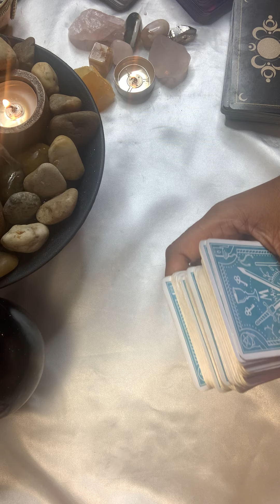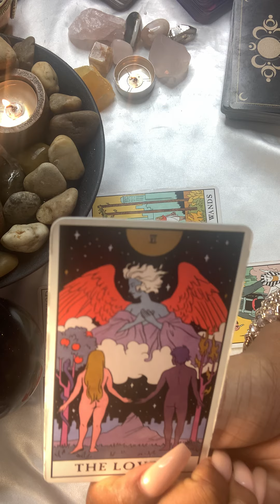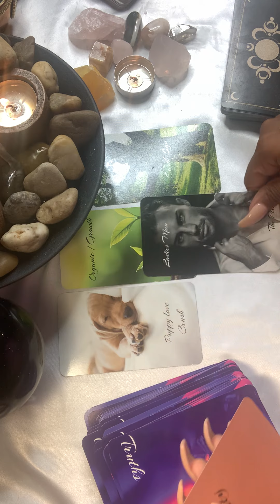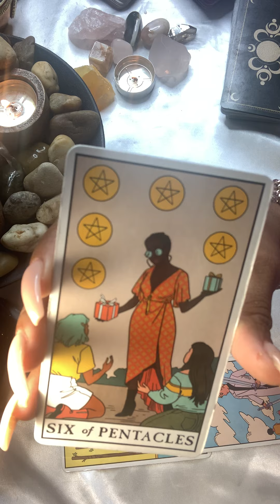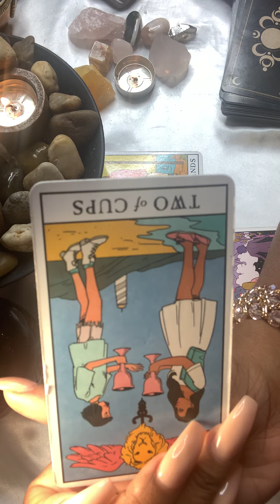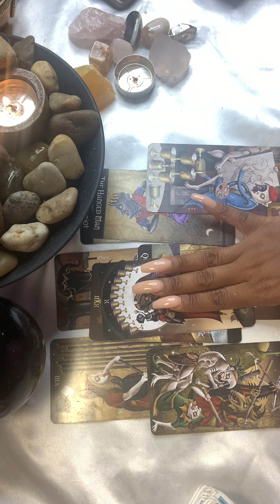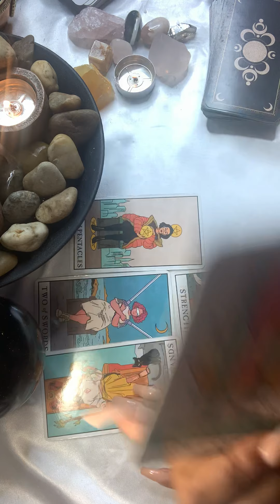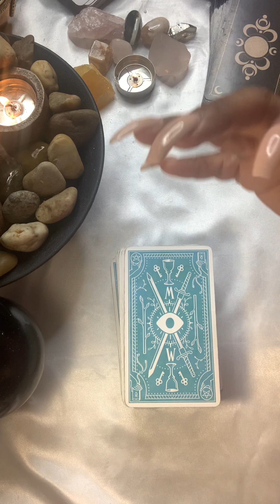✨🔮💕CHRIS BROWN HAVING ANOTHER BABY?!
Another requested reading! ✨🔮🌜🌛
💕✨GET TO KNOW ME👇🏼🥰
magicalflowerstarot